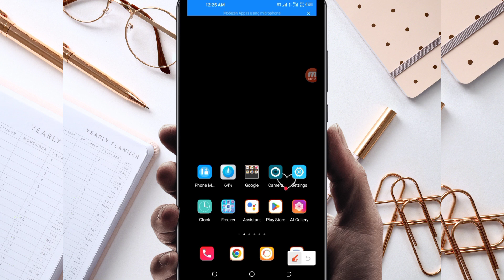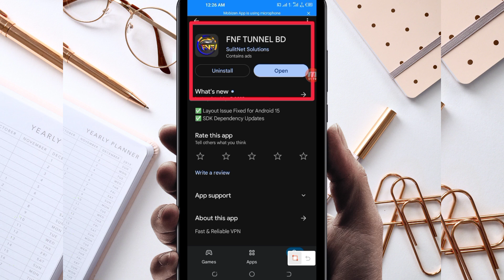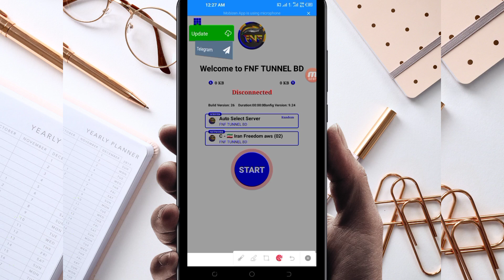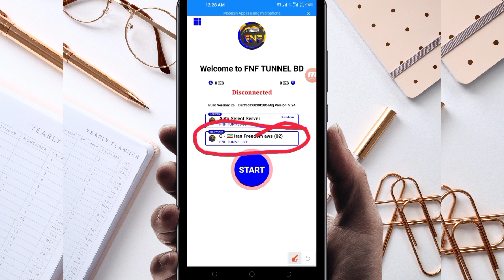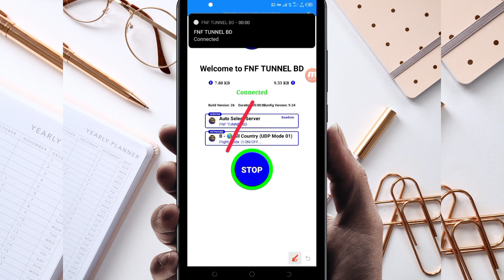How To Setup FNF TUNNEL BD VPN with UDP Settings for fast and Secure online Browsing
udp